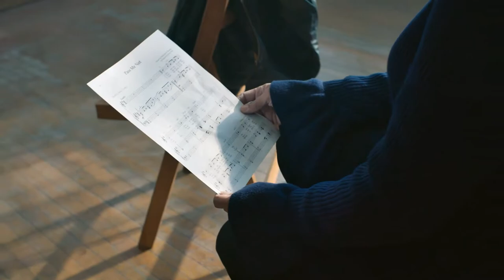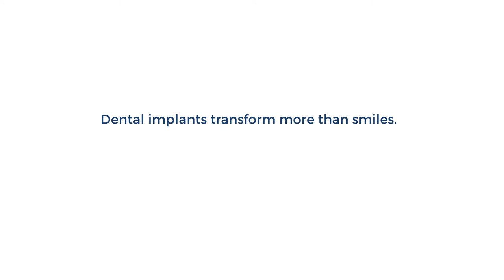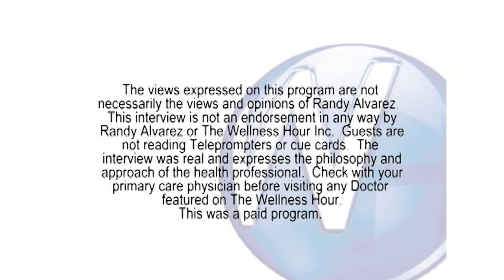Replace Missing Teeth with Dental Implants; Dr. Cespedes of ClearChoice Dental Implant Centers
Randy Alvarez, host of The Wellness Hour, interviews Clear Choice Seattle's Dr. Carolina Cespedes about replacing missing teeth, and replacing dentures with dental implants.